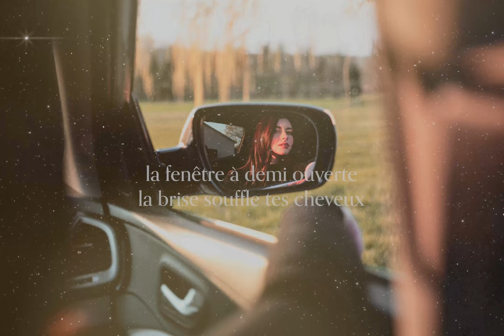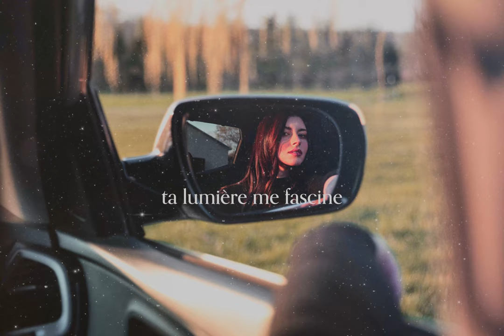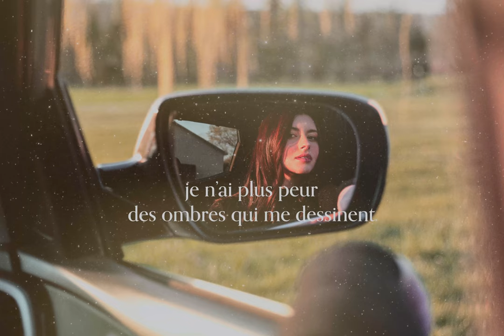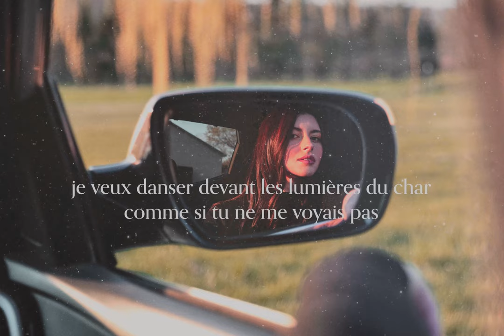Véronique Bilodeau - Détours (audio officiel avec paroles)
''Détours''
Réalisation : Rosie Valland
Musiciens : Véronique Bilodeau, Rosie Valland, Vincent Gendron, Cory Lalonde, Vincent Yelle
Prise de son : Frédéric Levac
Mixage : Sébastien Blais-Montpetit
Matriçage : Richard Addison, Trillium Sound Studios

Crédits photo
Photographie : Annie Diotte (La p'tite photographe)
Mise en beauté : Katérie Portelance
Direction artistique et visuelle : Maude Dubé-L
Graphisme : Véronique Bilodeau